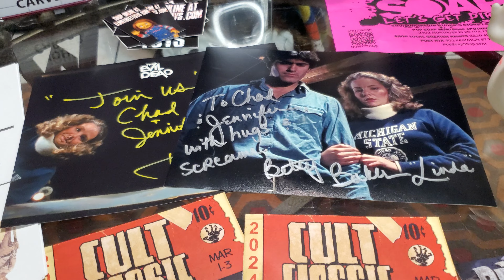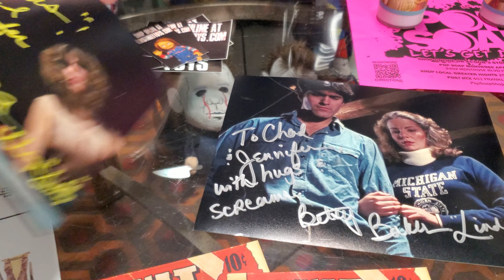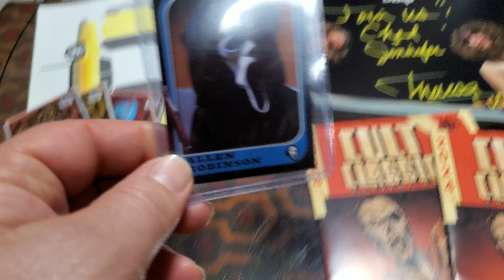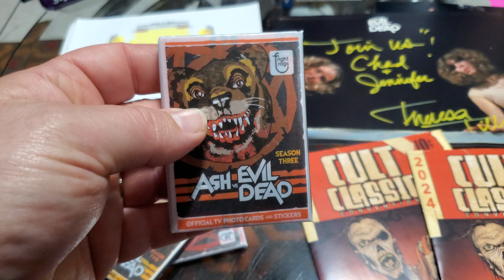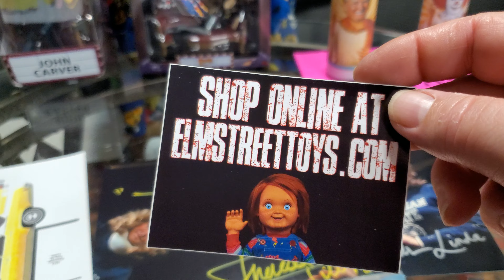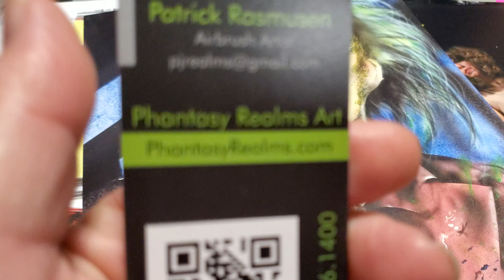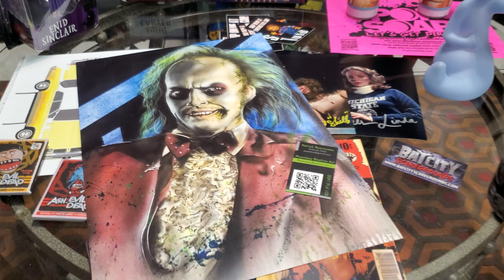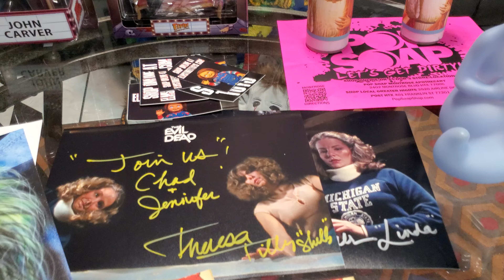Horror Haul from Cult Classic Horror Con 2024 in Bastrop Texas | Horror Art / Decor / Action Figures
We just got back from the Cult Classic 2024 horror con in Bastrop Texas, and this is our Horror Haul.  Of course, we couldn't buy everything we wanted but her is what we got and shout out to the awesome vendors.  The convention had a Scream, Porky's, and Greasy Strangler reunion but we went for the woman from Evil Dead and the Delta 88 (Ash's replica 1973 Oldsmobile Delta 88).  We bought autographs, toys, collectible cards, action figures, candles and artwork.  We talk about Bat City Scareground haunted house
Here is a link to Elm Street Toys a company we bought the Neca Toony Terrors
the Toony Terrors were Wednesday, John Carver from Thanksgiving and Elvira with her poodle.
Here is the link to Cult Classic Horror Convention for their future Halloween events